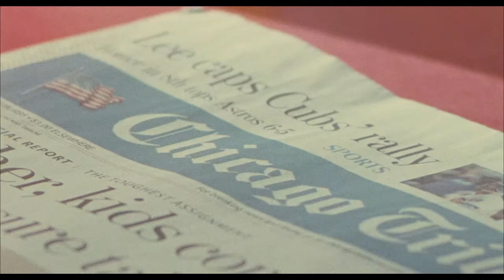The Del Fuegos - I Still Want You (1985) & The Missing Person (2009 film)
The Del Fuegos were an American 1980s garage-style rock band. Formed in 1980, the Boston, Massachusetts, United States-based band gained success in 1986 with their songs "Don't Run Wild" and "I Still Want You" and appearing in a widely seen television commercial for Miller Beer. The band's fans included Tom Petty, who appeared on one of the band's songs and featured them as an opening act on one of his tours.
The Missing Person is a 2009 American drama-mystery film written and directed by American independent filmmaker Noah Buschel and starring Michael Shannon and Amy Ryan. It premiered at the 2009 Sundance Film Festival and was distributed by Strand Releasing to a limited number of theaters on November 20, 2009.